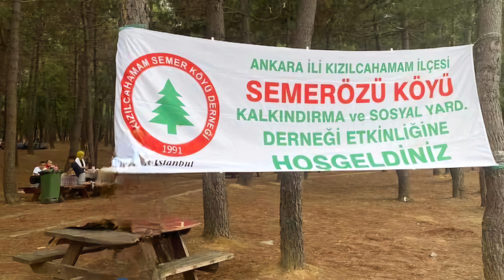Semer Köyü Pikniği 2024 semerköyü kizilcahamam piknik #2024